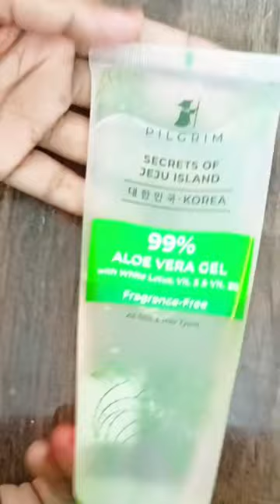5 Best Aloevera Gel / Preeti Sisodia